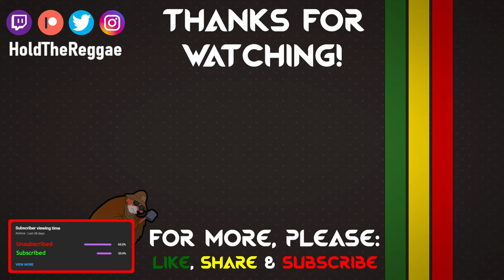Custom Kits & Players Showcase | August 2024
Video Showcasing all my creations for the month of August!